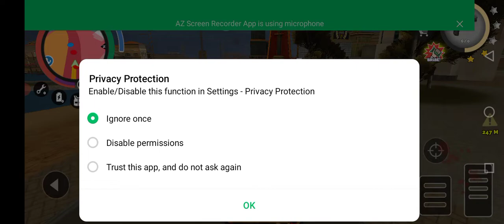🐈👈🏻🤪cat_doggy 🚔👮👈🏻 police Motu_Patlu 👴🏻👈🏻🤣 tota_mein🐦👈🏻😘🐎 episode27 👮👉 subscribe👍🏻🐘🚜👈🏻🤗XXX☢️👈🏻🤪👉wwe